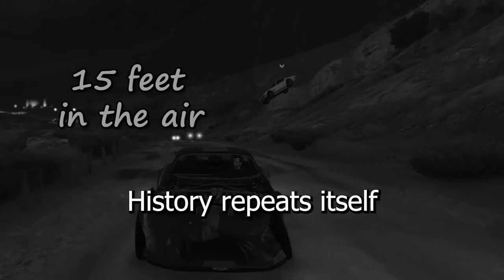Helldivers 2 but we have absolutely AWFUL timing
Hey everyone :)
Thanks for checking out this Helldivers 2 video.
This game is a blast (lol) to play and I will probably make a lot more videos on it in the future if you guys enjoy them.
Thanks :)

Content creator friends in this video
Ben (yellow subtitles) -  @iBenyo_
Lefty - (orange subtitles)  - @leftylegend